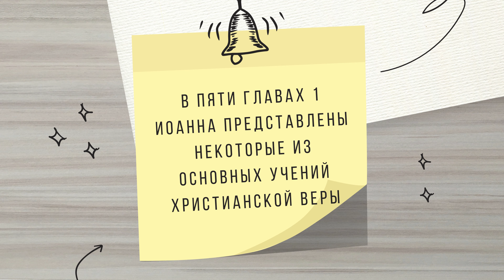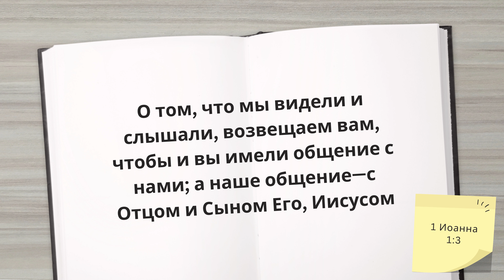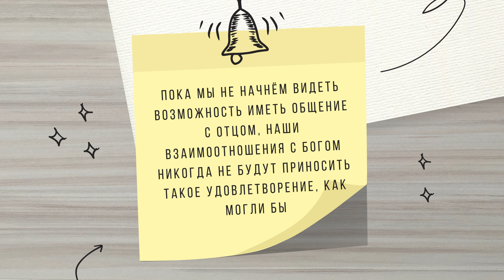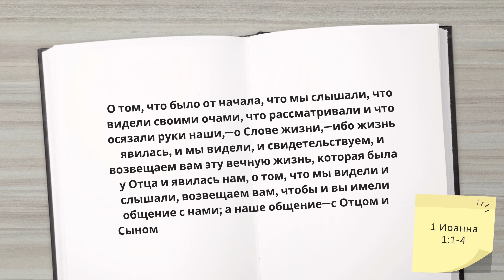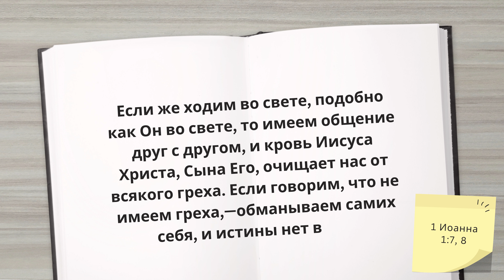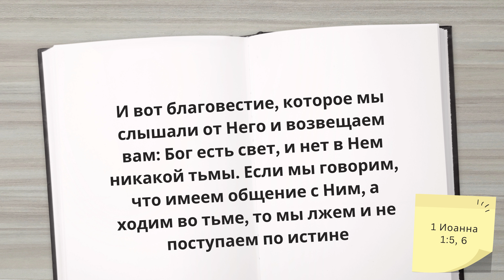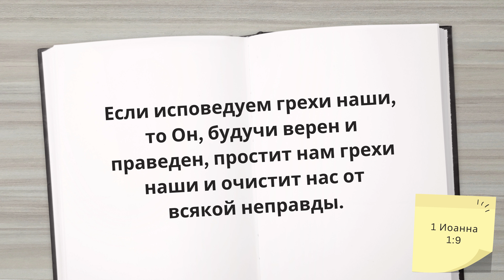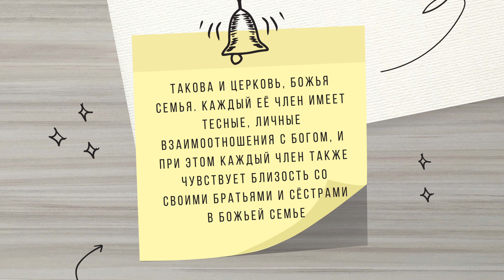Урок 3. «Общение с Отцом » Послания Иоанна — Кой Ропер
1. Что означает "общение" с Отцом в 1 Иоанна? Почему необходимо желать этого общения?
2. Как отношения с Богом Библии отличаются от тех, которые люди пытались выстроить в других религиях?
3. Какое слово Иоанн часто использует для описания наших отношений с Богом?
4. Что означает "ходить в свете" и как это влияет на общение с Богом, согласно 1 Иоанна 1:7?
5. Какими словами вы бы описали свои отношения с Богом?
6. Какие награды приносит общение с Богом?